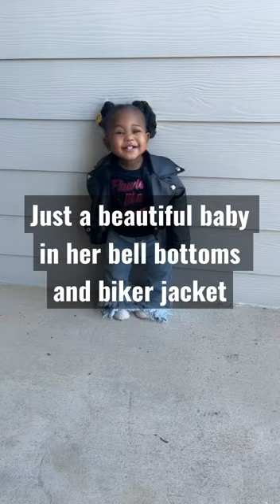Babies in bell bottoms just make me happy!